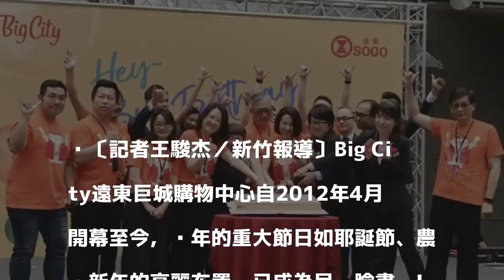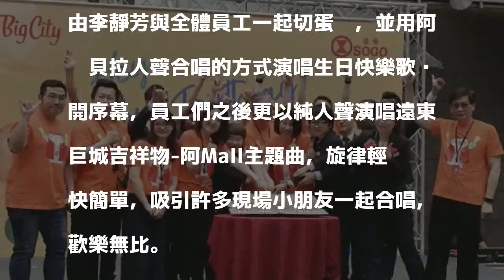遠東巨城購物中心大改裝 旅館棟預計6月開幕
〔記者王駿杰／新竹報導〕Big City遠東巨城購物中心自2012年4月開幕至今，每年的重大節日如耶誕節、農曆新年的亮麗布置，已成為民眾臉書、IG打卡熱點；董事長李靜芳今天宣布，Big City腹地廣大，今年分階段進行改裝，6月份的旅館棟開幕後，將會有服飾、戶外休閒等新竹獨家話題品牌加入，提升民眾的購物選擇。

發表評論評論如下。